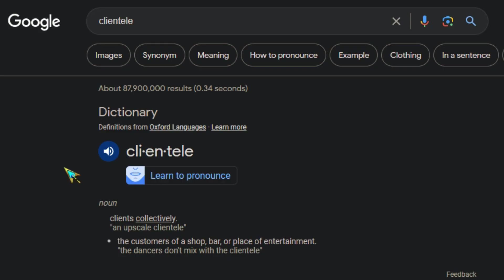Let's Play: The Sims 2 (Adoptacy Challenge): Part 137: Retrieving Ronald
Adding more to our cemetery.

In this playthrough of The Sims 2, we're going to be doing a different take on the Legacy Challenge. Rather than having children biologically, we're phoning up the Adoption services every now and then to "produce" a member of the family.